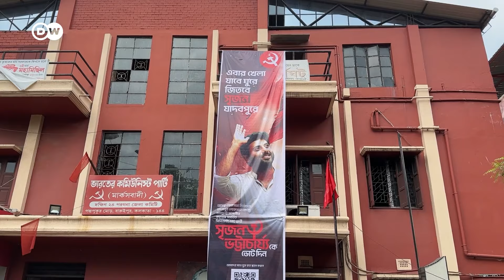যাদবপুরে ইতিবাচক সিপিএমের সৃজন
যাদবপুর লোকসভা কেন্দ্রের বামপ্রার্থী সৃজন ভট্টাচার্য যাদবপুর বিশ্ববিদ্যালয়ের প্রাক্তনী৷ বিজেপি তাকে জাতীয়তাবাদবিরোধী বলে আক্রমণ করেছে৷